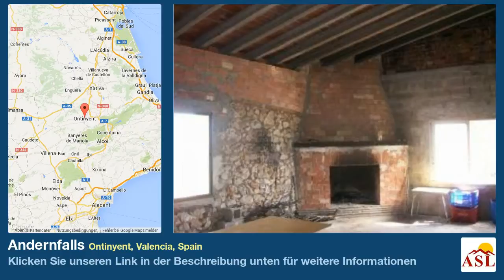Andernfalls zu verkaufen in Ontinyent, Valencia, Spain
Renovierung erforderlich, ruhige Lage, Reife Garten